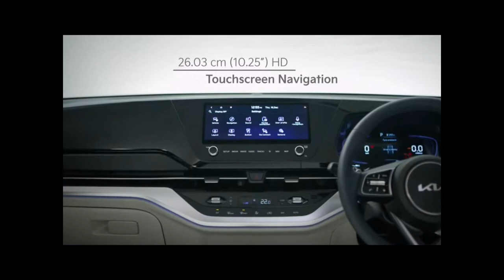UNVEILED❗Kia Carens 2021 | दुनिया ने देखी KIA Motors की पहली 7-Seater SUV की Pahalee Jhalak 🔥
Hello Dear YTFriends‼
Kia MOTORS gave the first glimpse of its fourth and first 7-seater SUV Kia Carens in the Indian market. This was the world premiere of this car. Kia Carens is loaded with multiple class-leading features, which gives it an edge over existing family movers in India. Moreover, the car brings much-needed excitement in the three-row seater segment.
This includes:
➡️ 26.03 Cm (10.25”) HD Touchscreen Navigation with Next Generation Kia Connect
➡️ BOSE Premium Sound System with 8 speakers
➡️ Cabin Surround 64 colour Ambient Mood Lighting
➡️ Smart Pure Air Purifier with Virus and Bacteria Protection
➡️ Hi-Secure Safety Standard Package - (6 Airbags, ESC+VSM+HAC+DBC+ABS+BAS, All ➡️ ➡️ Wheel Disc Brakes Standard across all trims)
➡️ Multi Drive Modes (Sport/Eco/Normal) linked with Ambient Mood Lighting
➡️ 2nd Row Seat “One Touch Easy Electric Tumble”
➡️ SkyLight Sunroof
➡️ Large Cabin Space led by Longest Wheelbase in the class
Thanks for Viewing the Video
Deenaxo Automotives
Utkarsh maheshwari